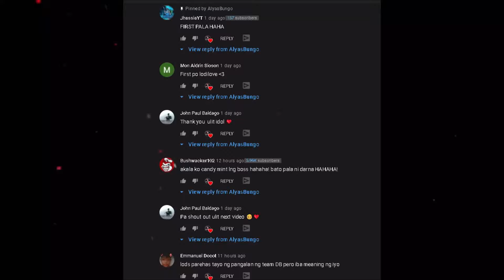ROS SPENDING DIAMONDS: SWERTE KO NAMAN SA 10 DIAS AT MAY FREE 200 DIAMONDS PA (TIPS AND TRICKS)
PART 4: FREE AWM MECHA BEAUTY SKIN AND 200 DIAMONDS

Support My Youtube Friends

PC SPECIFICATION:
B450 AORUS M GAMING MOTHERBOARD
RYZEN 3 3200 G
RAM: 16GB DDR4 HYPER X 3200 MHZ RGB
SYSTEM TYPE: WINDOWS 10
SSD 240GB
HDD 500GB
GTX1050Ti 4GB DDR5
24INCH IPS MONITOR 75HZ